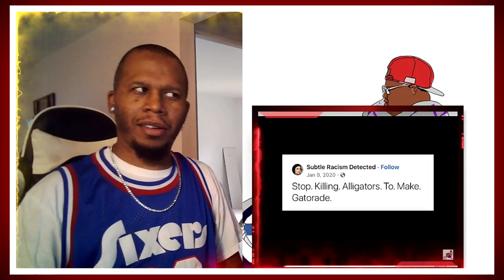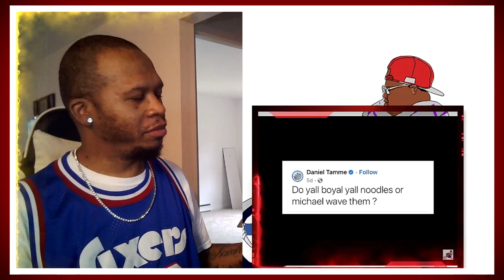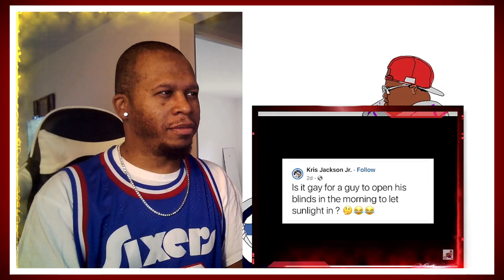Mentally Mitch Funny Facebook Statuses Part XI | Try Not to Laugh Challenge 🤣🤣🤣